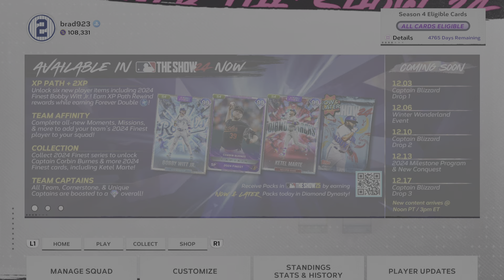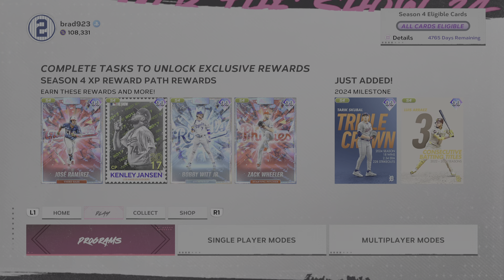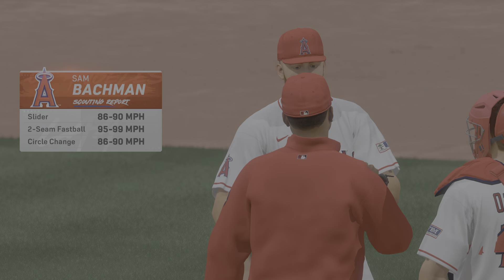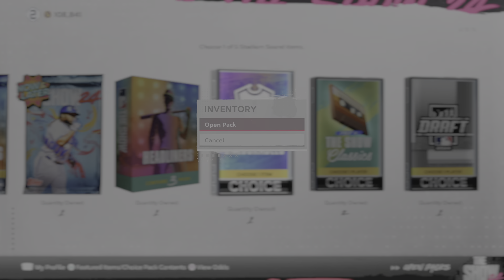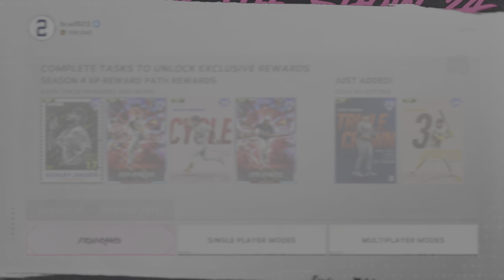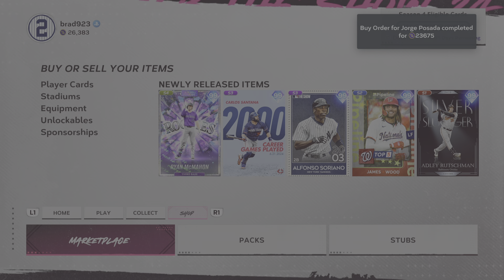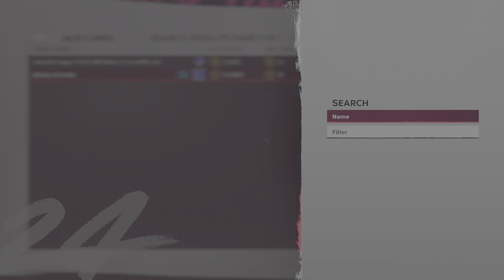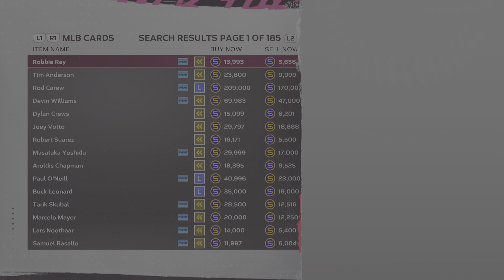MLB The Show 24: Diamond Dynasty Playing w/my NY Yankees (Updated) Theme Team!!